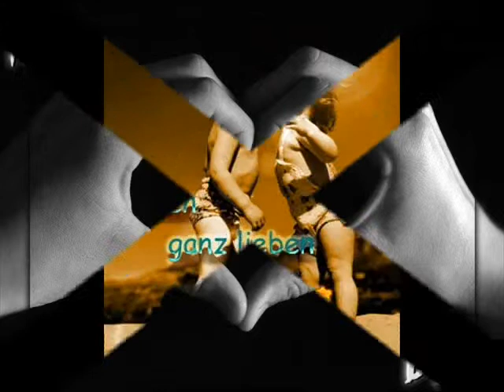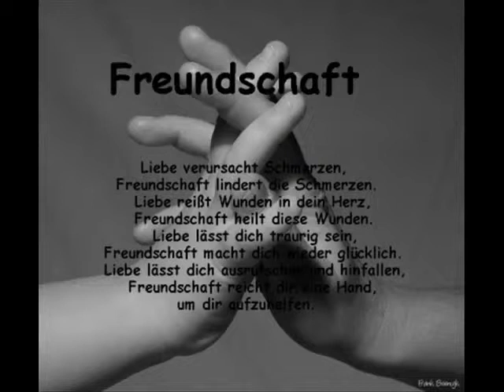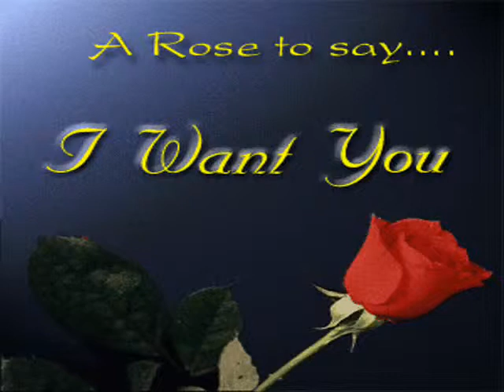Tommy Fischer - Ich vermisse dich